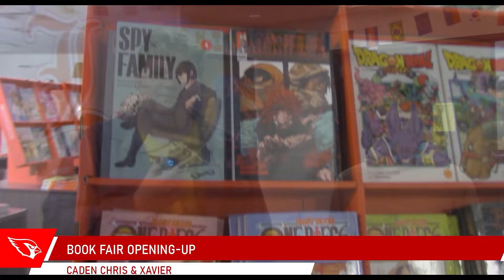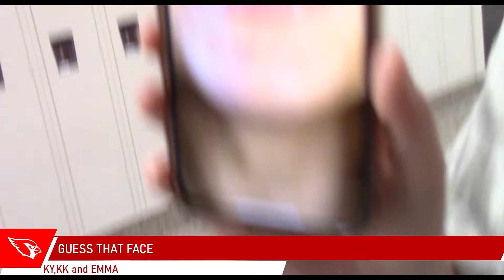CTV - November 4, 2024